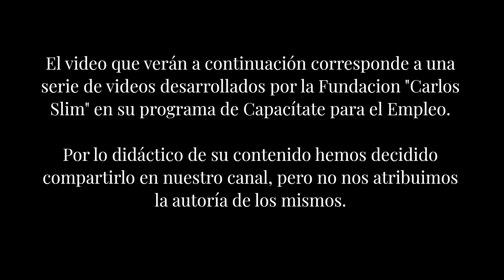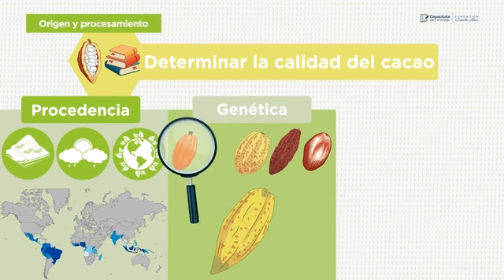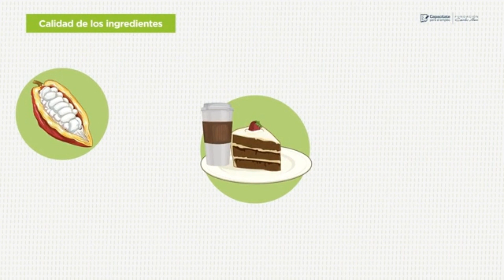Curso de Barista / Capitulo 11: Calidad del cacao y sus derivados